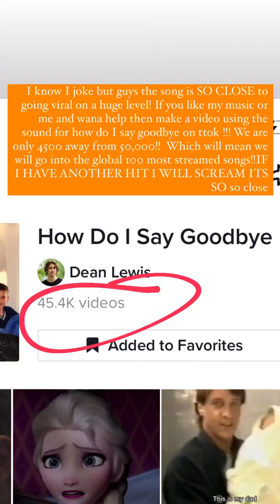DEAN LEWIS - October 10 2022